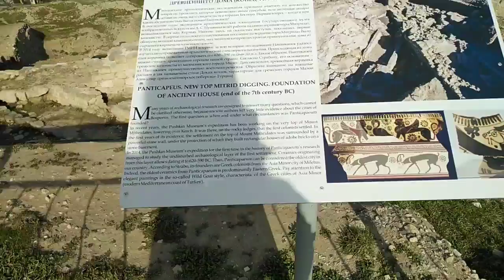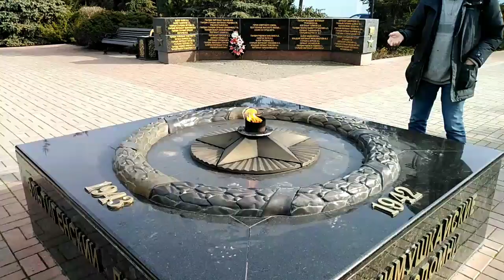Крым. Г. Керчь. Гора Митридат. Знакомства с остатками столицы Боспорского царства- Пантикапей. 2ч.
Крым Керчь Гора Митридат.
Январь 2021год.
Крымский мост проехали.
✔️Я в г. Керчь. Первая достопримечательность - гора Митридат. Знакомства с остаткам столицы Боспорского царства..
г.Пантикапей.
✔️ Лесница 1830года.
Возведёна из Керченского извесняка  ракушечника.
Рекомендую посмотреть.